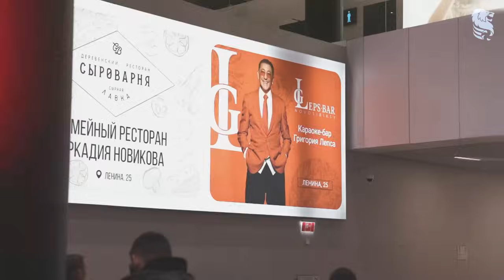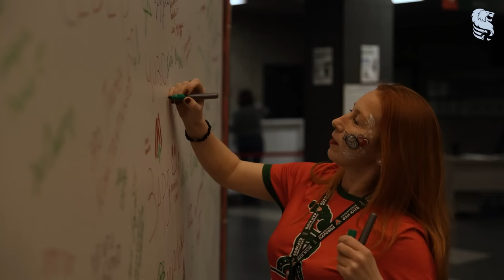ВЛОГ ИЗ НОВОСИБИРСКА / «ЛОКОМОТИВ» – «БЕЛОГОРЬЕ» / Лучшие эпизоды 1-го четвертьфинала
Только начало серии четвертьфинала – и сразу тай-брейк!
Лучшие моменты поездки в Новосибирск – в нашем влоге!